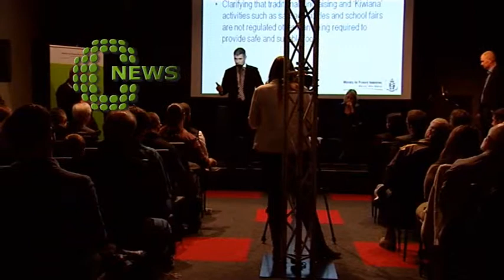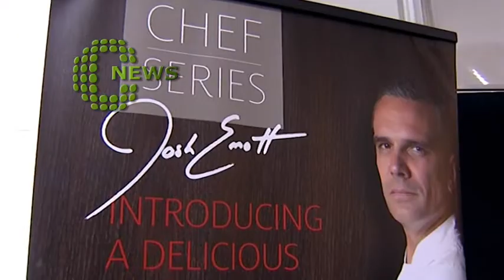Central News Thursday 13th June 2013